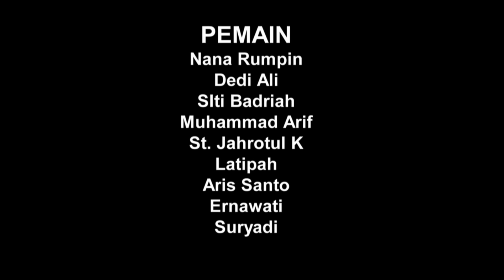Film Pendek Komedi || Beli Motor Baru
di video kali ini saya akan membahas tentang film komedi pendek beli motor baru